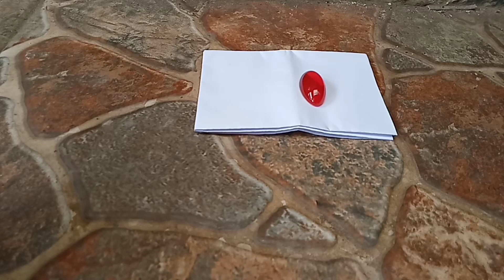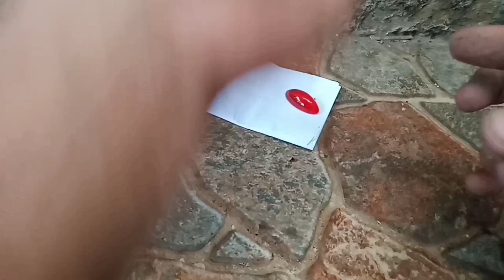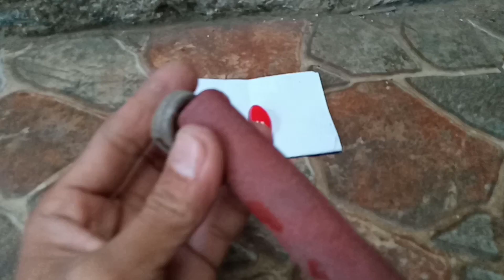how to make ring coconut shell // DIY RING // making ring // jewelry ring for men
how to make ring coconut shell
DIY RING
making ring
jewelry ring for men